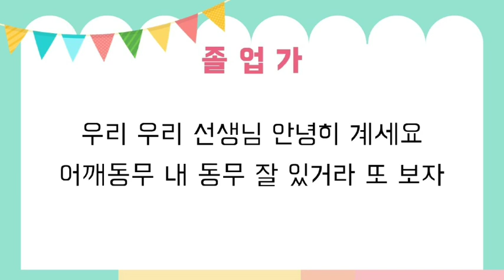유치원 졸업가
유치원